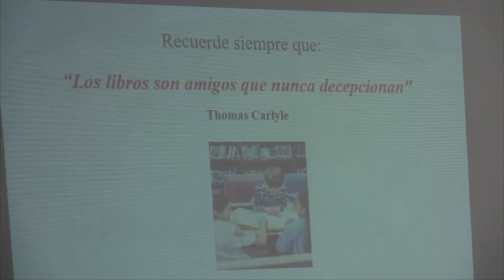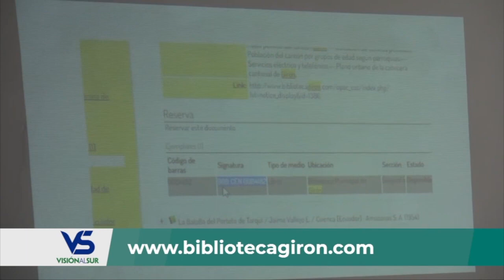La Biblioteca Municipal volvió a abrir sus puertas después de cuatro años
La biblioteca municipal Fray Vicente Solano del municipio de Girón, después de cuatro años por remodelación del edificio, volvió a abrir sus puertas y, los aproximadamente ocho mil libros están a disposición de los lectores. Con motivo del “Día del Libro”, fueron invitadas delegaciones de niños de las escuelas. La biblioteca cuenta con servicio en línea para que en cualquier parte del mundo se pueda consultar la existencia de libros en específico.